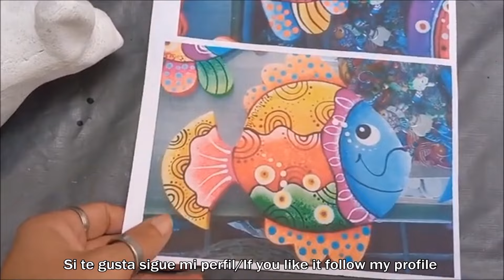Aprenda a fazer esse lindo vaso. super fácil 🐠